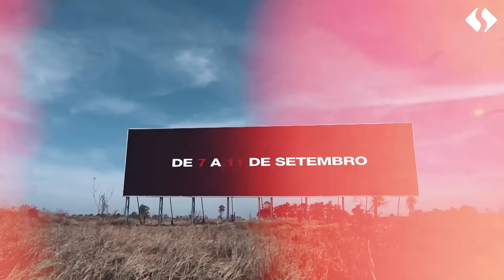Maior Black Friday - Shopping China Pedro Juan Caballero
‼️ Se preparem para o show de ofertas  ‼️

⚡ Está chegando o maior BlackFriday da fronteira no ShoppingChina de Pedro Juan Caballero.

De 07 a 11 de setembro vocês vão poder viver essa experiência única de compras.  💣💥